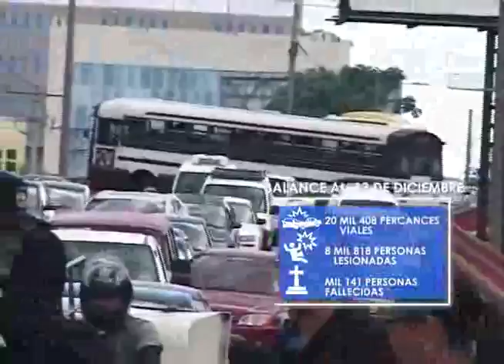RESUMEN DE ACCIDENTES EN EL 2017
Durante el  2017 los accidentes de tránsito llenaron de luto a muchas familias salvadoreñas.